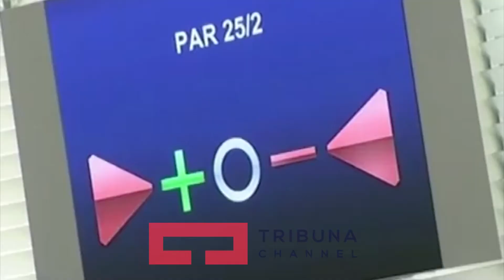Komisioni Evropian rekomandon heqjen e vizave